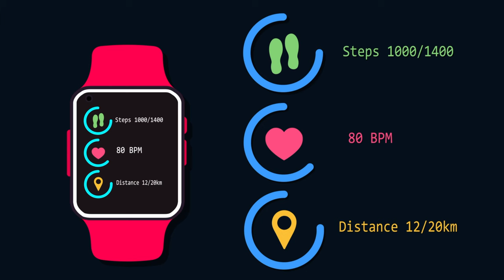Welcome to the Stag Fitness Channel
Welcome to Stag Fitness,
Hi I'm Steven a qualified personal trainer and I'm here to help you on your fitness/weight loss journey.
I break everything down in a way that's simple and easy to understand. Taking out all the unnecessary complicated information. I cover fitness + weight loss advice along with the latest fitness products that can help you on your fitness journey.

Amazon music trial
14 Day Free beachbody on demand Trial (select the 3 month option and you wont be charge until after the 14 day period if you decide to keep it)

Want me to help you lose weight and achieve your own fitness goals ?

All music used is part of the epidemic sounds program and B-roll from Envarto Element